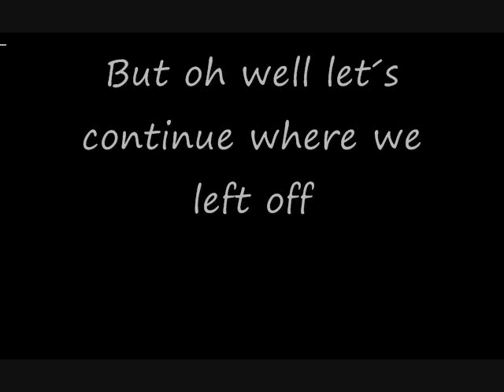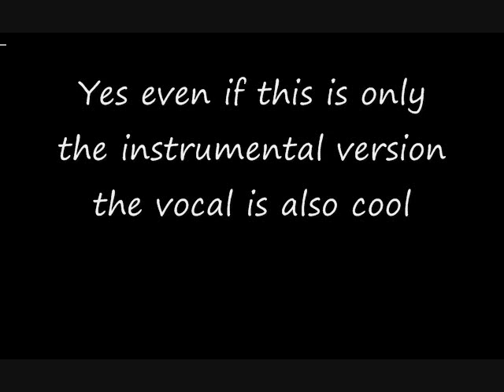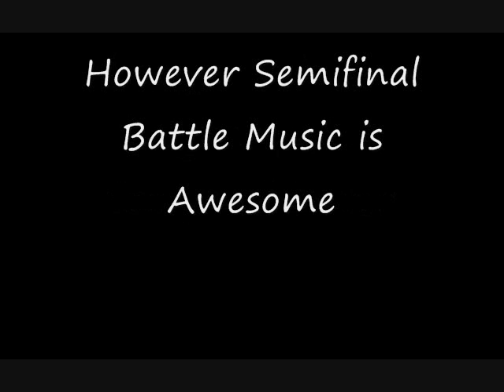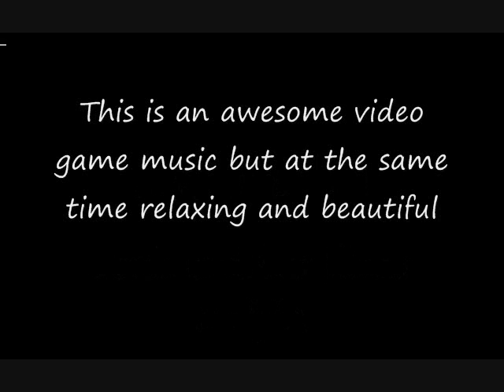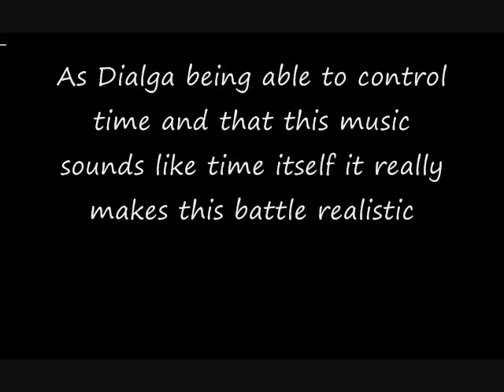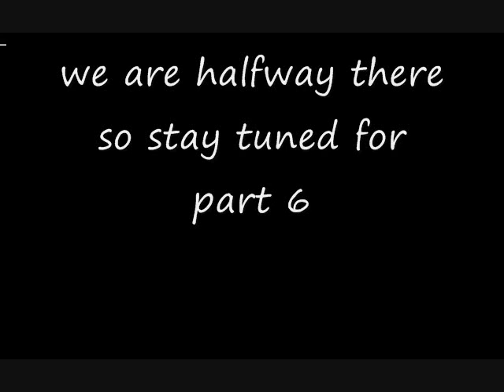Top Fifty Video Game Music Tracks Part 5 (30-26)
finally some pokemon songs
In This Part
2 sonic
3 pokemon